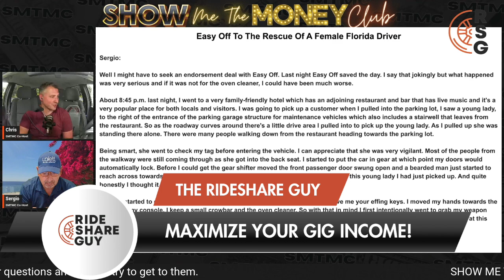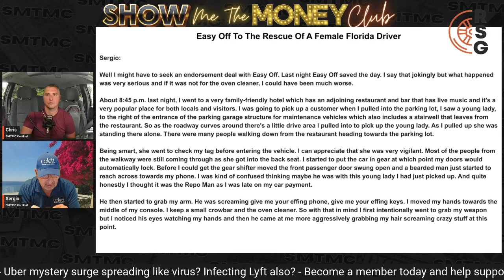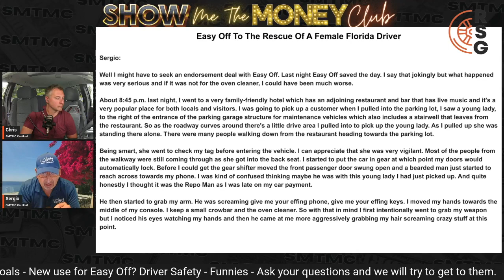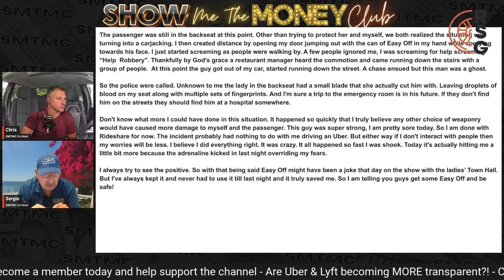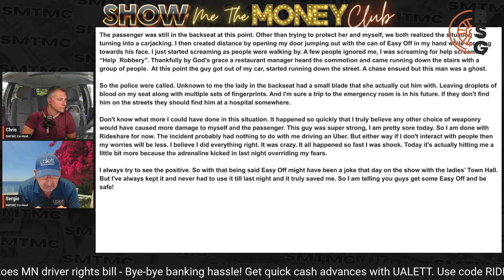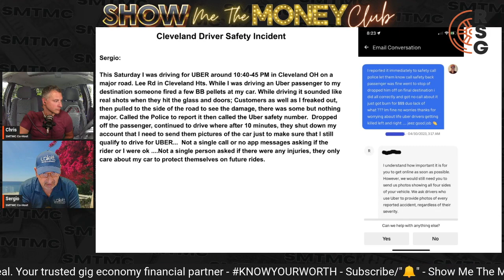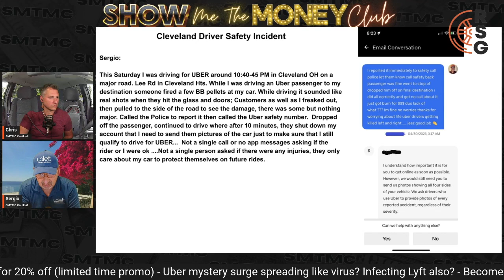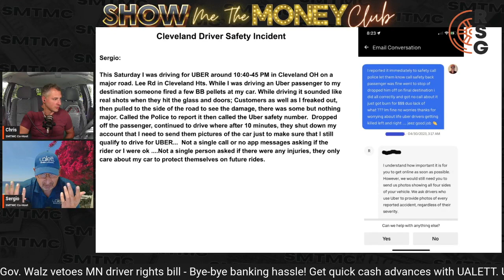Uber Driver Stories | New Use For EASY OFF?!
In this video, Sergio and Chris talk about some driver stories and safety. Share your story, send it to Sergio.